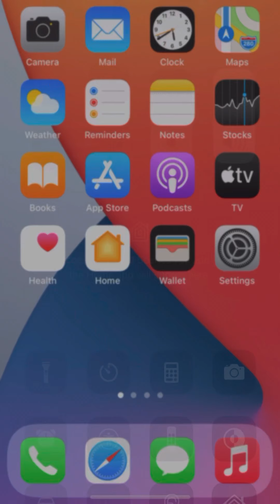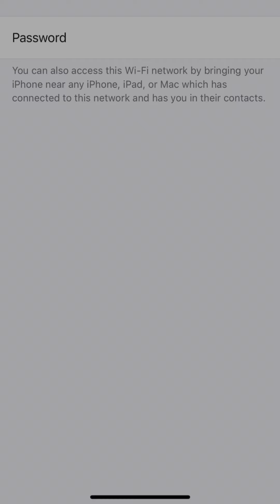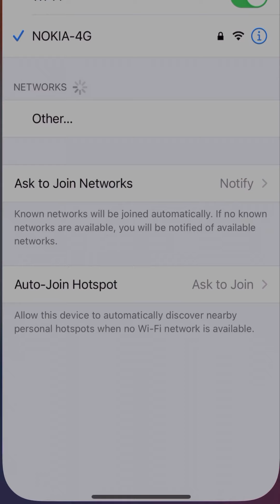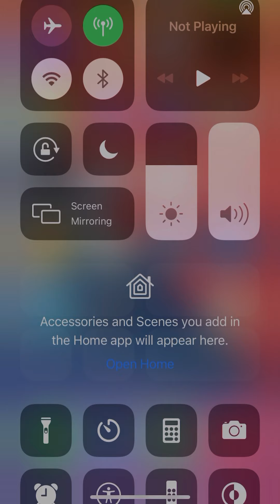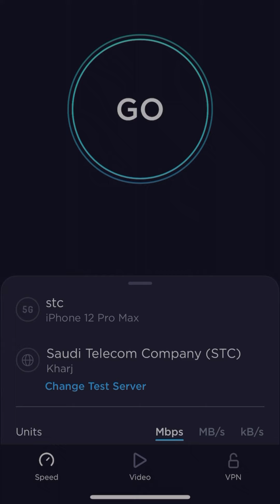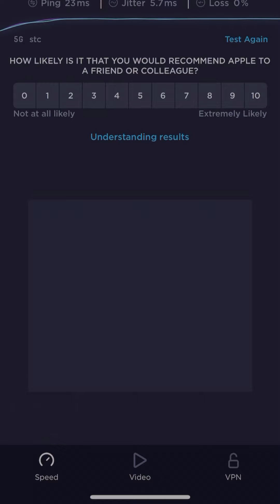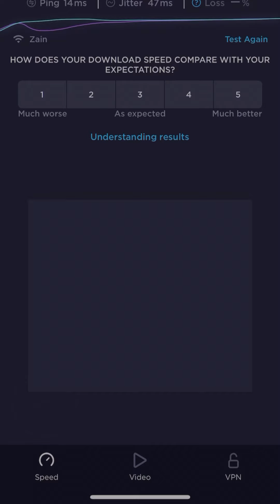STC 5G /5G STC NETWORK SPEED TEST IN SAUDI ARABIA RIYADH SHUMAISI ZAIN 5G VS STC 5G speed test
5G NETWORK SPEED TEST IN SAUDI ARABIA RIYADH SHUMAISI  ZAIN 5G VS STC 5G speed test

5G IN PAKISTAN I JAZZ 5G IN PAKISTAN?
1ST Youtuber Experience 5G SPEED
TEST|4GVS5G) Digital Pakistan T-Mobile 5G Speed Tests and Real World
Testing! 5g speed test | zain 5g speed test 5G vs 4G - PUBG - Download speed test 5G
vs 4gG -phones comparison saudi
arabia STC 5G /5G STC Wi-Fi MU5001A unboxing and speed test 2023 stc5g /5gstc